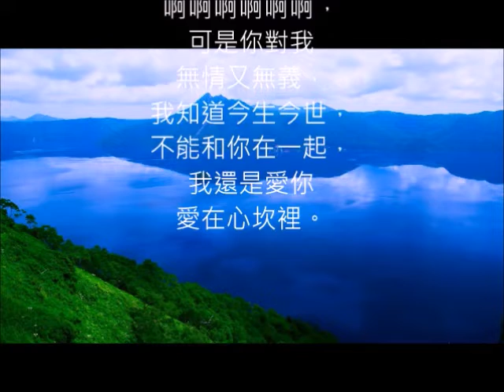包娜娜好歌 愛你愛在心坎裡 朱慧珍